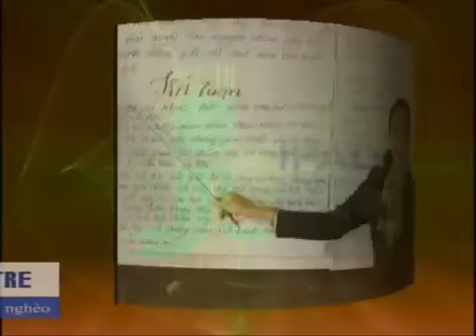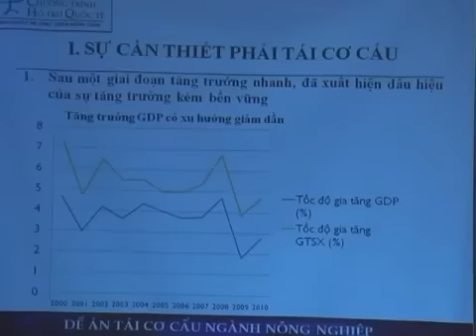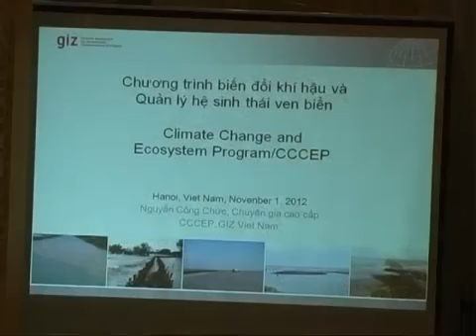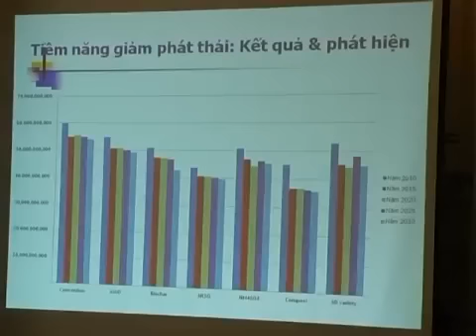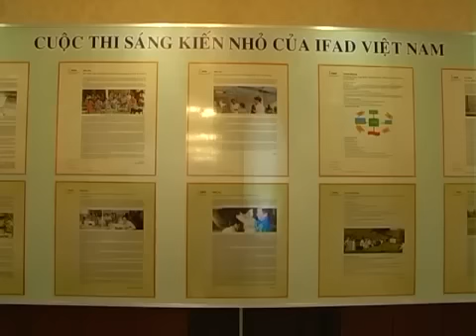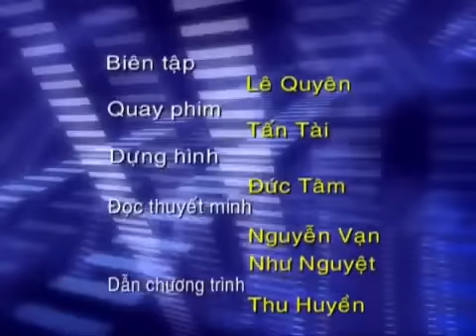IFAD Vietnam Country Program Review 2012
For English subtitles, click red "captions" button at bottom right of player. International Fund for Agricultural Development (IFAD) in Vietnam, Country Program Review Conference 2012 held in cooperation with the Ministry of Planning and Investment. Hosted for the first time in Ben Tre province, Vietnam, November 1 -- 2, 2012.

Attending the meeting, were representatives of the Ministry, the central level agencies; IFAD Project Steering Committees; IFAD Project Management Units in 11 provinces; representatives of the co-sponsors, partner groups of IFAD in Vietnam including GIZ, SNV, Luxembourg Development Cooperation Agency; private sector representatives from some IFAD Project provinces.